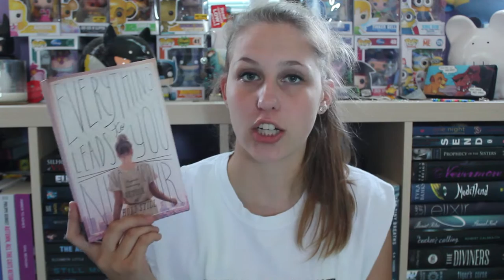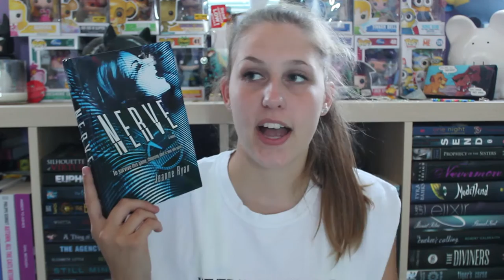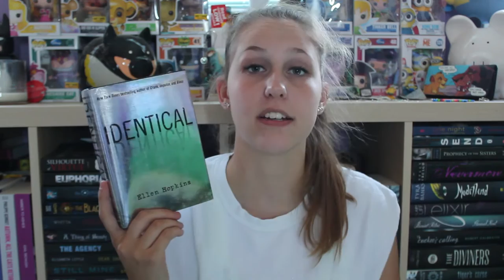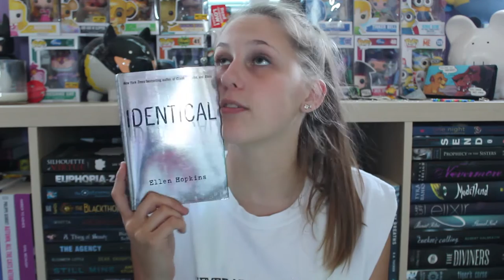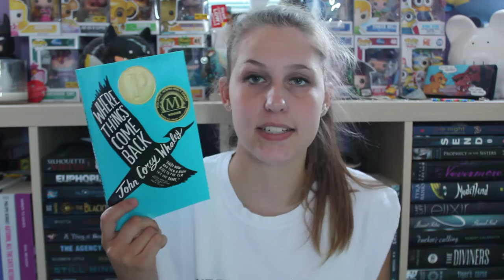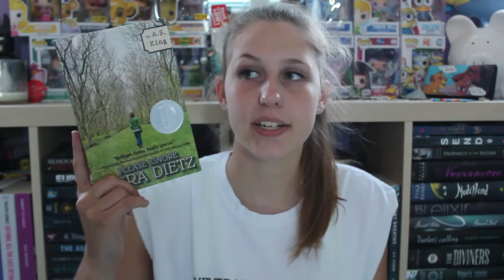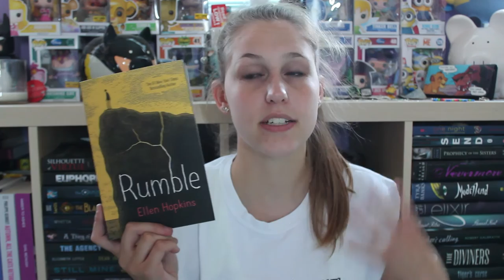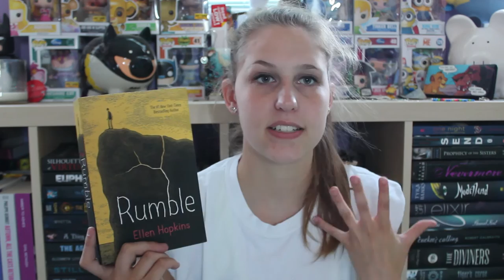7in7ReadAThon | Wrap-Up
7 books were read, not 7 books were enjoyed.